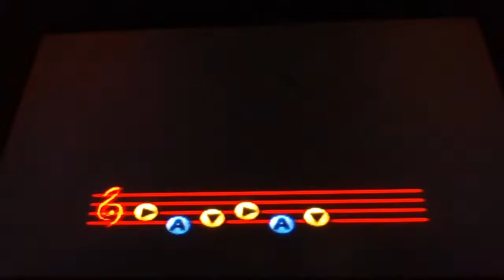LOZ MM- Messing up gorman's timed program glitch N64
I'm exposing gorman. the game times gorman to reach a destination (mayors office) at an exact time(10am). I wanted to mess him up, so I did, by doing part of the 0th day glitch. I hope you found it funny and interesting.